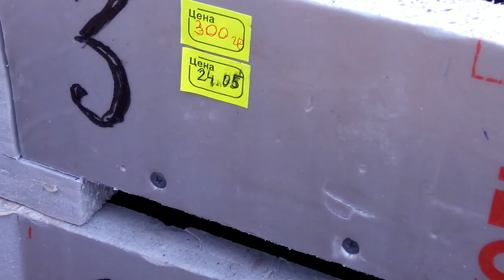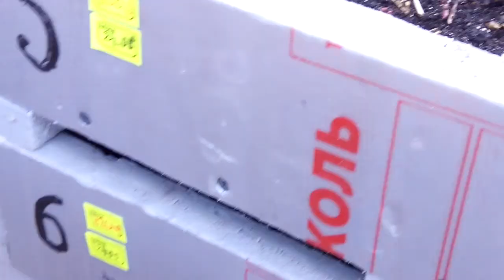Бизнес на червях. Дендробена. Воскресенье на мини вермиферме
Разведение  червя Дендробена Венета в домашних условиях и обо всём понемногу.
Всегда в наличии коконы, малёк, товарные и маточные черви, а также биогумус.
Отправляю почтой России и транспортными компаниями.
РЕАЛЬНЫМ покупателям РЕАЛЬНАЯ СКИДКА. БОНУС - бесплатное сопровождение по правильному выращиванию червя.
Приглашаем к сотрудничеству рыболовные магазины.